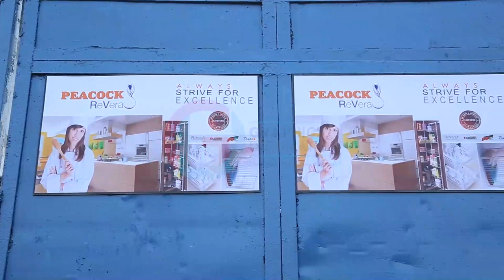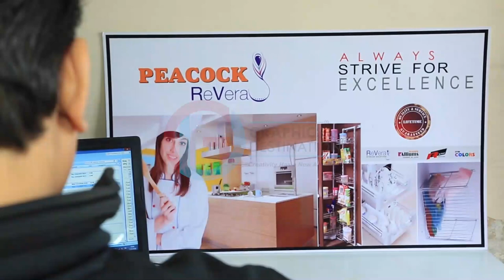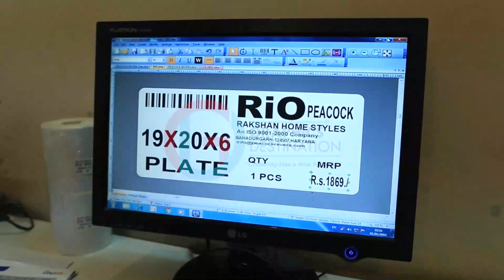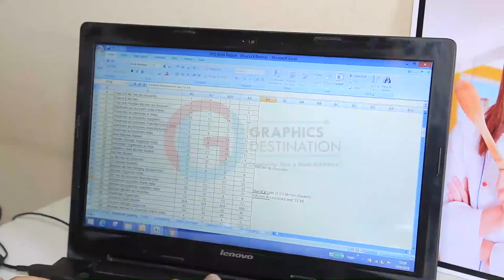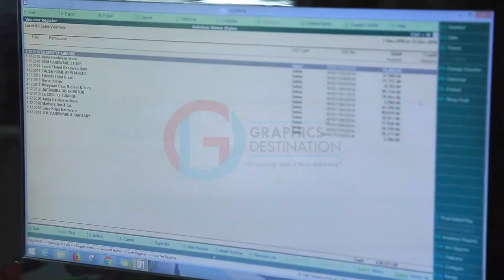Peacock Revera Live Action Video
PEACOCK REVERA is India’s premier kitchen storage brand established in 2000. Since then it has attained a remarkable position in kitchen accessories world and its success is based on delivering cost-effective, design-led solutions tailored to suit customer’s specific needs.
PEACOCK REVERA offers the wide range of Drawer Slides, Hinges, Tandem Box, PVC Cutlery, Metal Divider, Modular Kitchen Accessories, Kitchen Organisers, Kitchen Storage Solution, Wardrobe Accessories, and more.

This Video is developed by Graphics Destination.

Graphics Destination is a very renowned graphics designing and promotion company. We are a reputed name in Corporate Videos, Graphics Designing, Digital Marketing and Web Designing. We offer large range of designing services.
Corporate Office: 301-302, Ansal Satyam, RDC Rajnagar, Ghaziabad, India (201001)